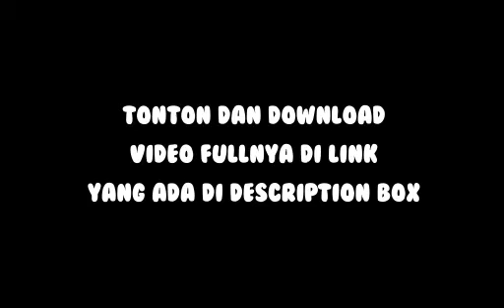(ENG/INA) KYUHYUN'S ACCIDENT STORY [FULL LINK ON DESCRPITION]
Ini hanya trailer. Tonton dan download video fullnya di sini